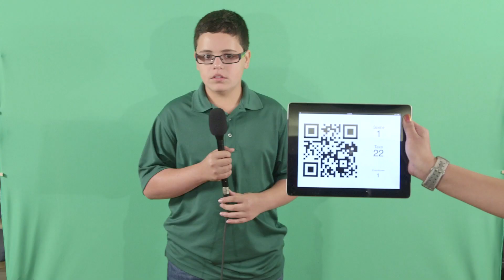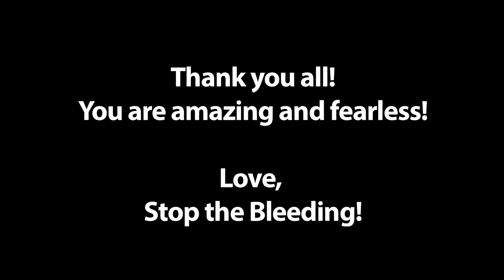Hemophilia Web Series - Stop The Bleeding! - Zombies in the Lobby [Episode #7]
Jacqui convinces the group that only one man can save them from zombie Franklin... SPENCER! Will he return to fearlessly save his friends?! Will Benny's elephant drawings survive the onslaught?! Where is Eddie running to?! All this and more on Episode 7 of Stop the Bleeding!

Winner of:
2013 Hemophilia Federation of America Terry Lamb Health & Wellness Award
2013 Cindy Gold Award: Medical (up to 15 minutes)
2014 National Hemophilia Foundation Loras Goedken Meritorious Service Award

Featured on:
PBS (One-on-one w/ Steve Adubato)
Fox Sports West
Buzzfeed
Ebru Today

Cast & Crew (all episodes):
Created by: Patrick James Lynch
Produced by: Ryan Gielen, Patrick James Lynch, & Katy-Wright Mead
Directed by: Ryan Gielen
Written by: Patrick James Lynch, David Lally, Ryan Gielen, Seth Kirschner, James Fagan
Director of Photography: Brad Reeb
Additional Photography: Andrew Rivera, Joshua Sterling Bragg, Ryan Gielen, Andrew Gaul
Sound Mixer: Justin B. Harrison
Additional Sound Support: Iceman Audio, Trevor Campbell
Costumes: Ben Saltzman, Katy Wright-Mead
Make-up: Anthony Maddaloni
Starring: Patrick James Lynch, Seth Kirschner, Kate Dalton, Dru Johnston, Katy Wright-Mead, Joshua Sterling Bragg
Guest stars: Rebecca Berenson, Shane Berenson, Sierra Berenson, Val Bias, Rob Bradford, Micah Champagne, Adrianna DeGiorlami, Miguel Jarquin-Moreland, Debbie Nelson, Marie Polizzano, Dennis Rubin-Green, Megan Sass, Patrice Thomas, Bill Timoney, Nick Vergara, Jeanne White-Ginder, C.J. Wilson, & the 2013 HFA Teen Connection Committee.

Hemophilia is a rare bleeding disorder that affects the blood's ability to properly clot. Moderate & severe hemophilia affects roughly 15,000 Americans.

BelieveDigi is a web video and live events production company focused on connecting young people with their healthcare in innovative ways. We package messages in entertaining digital videos and utilize social media platforms to maintain ongoing conversation with fans of our work. We entertain, we engage, then we educate. We are perfectly positioned to communicate with young people in Smartfunny™ and truly impactful ways.